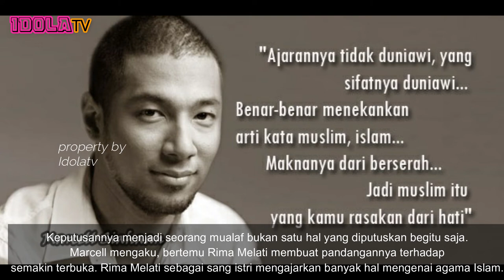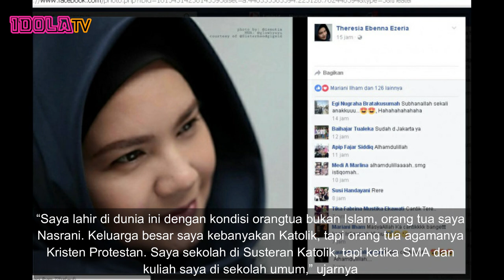9 Artis Pindah Agama dan Jadi Mualaf, Ini Alasan Mereka Memeluk Islam